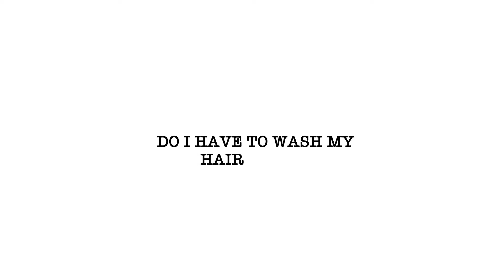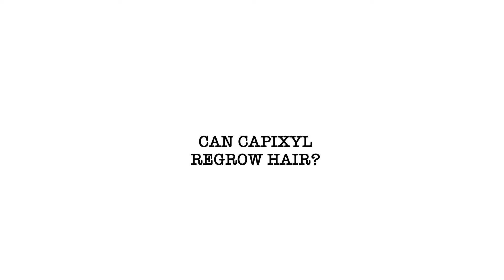ICON 5.25 and Elixir Hair Growth Restorative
Prevent hair loss and stop hair loss!
Natural hair growth
backed by Science and Technology.
Hair plays a vital role in our appearance; it has determined our status and culture
 from the beginning of time. However, as times have changed, so has the way we
view our styles; it no longer only determines our status or culture, but it
 determines what we want to showcase at the moment. As a result, hair can change
your look, attitude, and style altogether.

What once was just a concern for men, today has become a concern for women
and non-binary genders; hair loss.
Prevent hair loss but stop hair loss. Research studies have shown and proven that
 CAPIXYL, a biomimetic peptide combined with red clover extract enriched in Biochanin A:
• Improves fibrous proteins (ECM) for the renewal of hair follicles.
• Reduces IL8 (cell inflammation).
• Reduces 5A (enzyme inhibitor for hair loss).
 Capixyl is commonly used in tonics as a leave-on for preventive care, hair and scalp treatments when used at
.05%-2.5%.

We chose to use it for intensive treatment at 5% Capixyl, which will prevent and stop the loss process,
 stimulating hair regrowth. Clinical data experiments have demonstrated faster and better results in hair
growth. In addition, it is a safe alternative to Minoxidil.
 Adding additional ingredients for strength, volume, and growth such as Capauxein at .25%, Follisync at .25%, Follisync
at .25% makes 5.25 a restorative biofunctional therapeutic designed to maintain fuller, thicker and stronger hair.
 We named it 5.25 due to the percentage of the main ingredients that are in the product.
Three key ingredients are:
CAPIXYL: Maximum level 5% a biomimetic peptide.

FOLLISYNC: .25% boost hair renewal and maintains natural hair growth.

CAPAUXEIN: .25% BiotHAIRapy TM. Designed to target specific molecules and proteins in the hair.